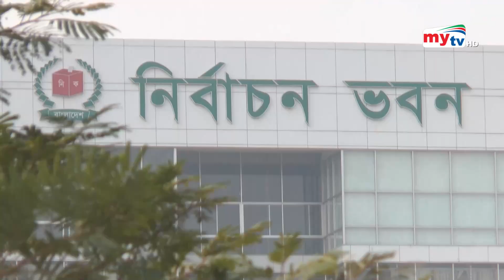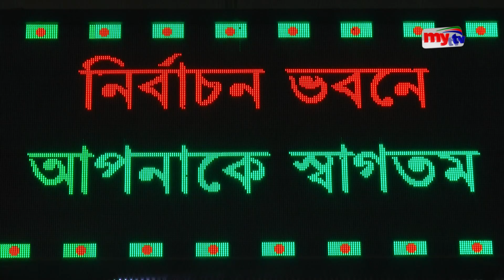নির্বাচন পর্যবেক্ষণে থাকবে জাপানের ১৬ সদস্যের প্রতিনিধি দল | Bangla News | Mytv News